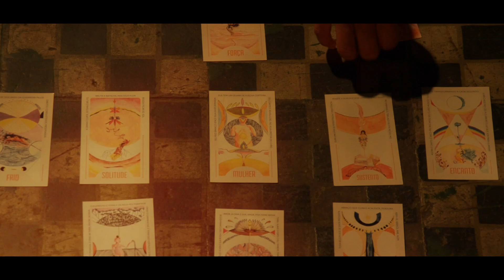VOLAR - videoclipe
MUSICA
Autoria, interpretação e percussões:  Elisa de Sena
Arranjos e produção: Marion Lemonier
Teclados adicionais: Walter Costa

VÍDEO
Direcao  e edicao: Zeca Esperanca
Direção de Fotografia: Mirela Persichini
Roteiro: Mariana Maia e Zeca Esperanca
Argumento: Elisa de Sena
Ilustradora oráculo: Sheilla Sol
Apoio Teatro Espanca (Alexandre de Sena, Suellen Sampaio)

Projeto Autoral Musical de Elisa de Sena, VOLAR representa o [ ENCONTRO ] dos nossos pensamentos conectados ao desejado destino.

Você acredita no seu poder intuitivo, a tal ponto de prover seus encontros? Convidamos a experimentar VOLAR. Aberto a todos que desejam ampliar sua audição intuitiva, se conectar aos sinais emitidos por sua natureza humana em  ver, ouvir, tocar, pensar e sentir e encontrar o outro em si próprio.